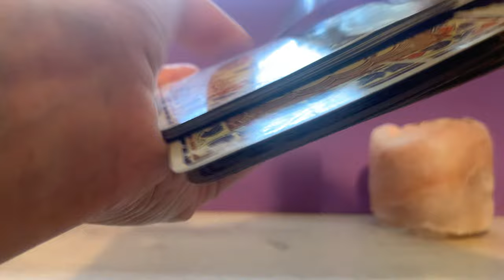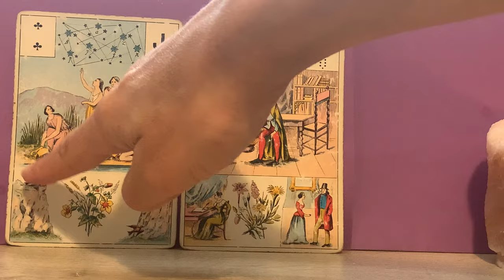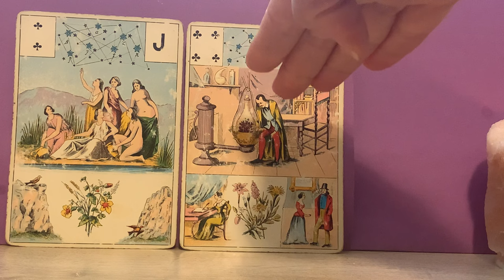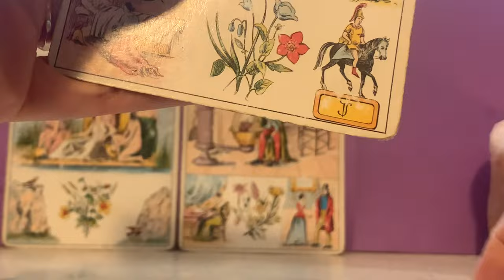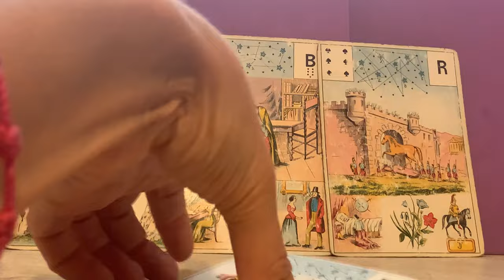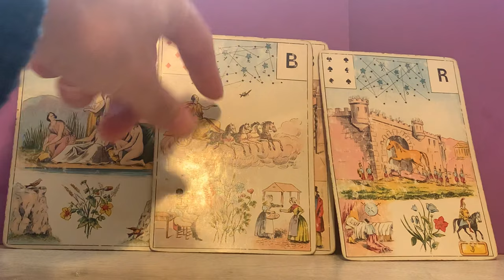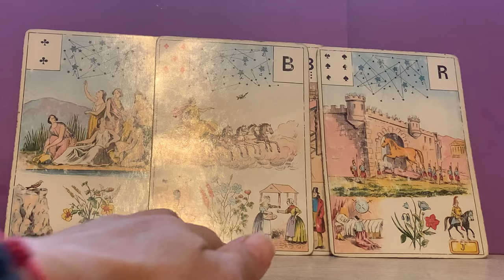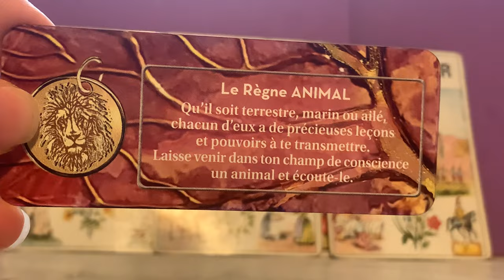TRANSFORMATION DU PLOMB EN OR ! DE L'OMBRE NAÎT LA LUMIÈRE.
Boutique Sacré Féminin Vêtement Coton Bio Made in France

Code : SACRELENORMAND -50% sur la formation « Maîtrise le Grand Lenormand »